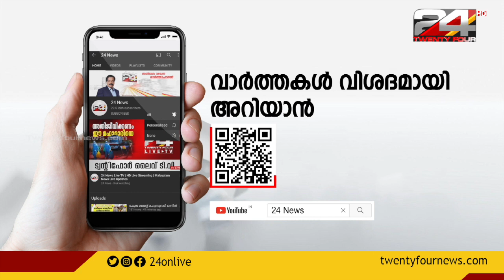കേരളത്തിൽ 54,537 പേര്‍ക്ക് കൊവിഡ്; ഫെബ്രുവരി രണ്ടാം വാരം വ്യാപനം കുറയുമെന്ന് ആരോഗ്യമന്ത്രി.